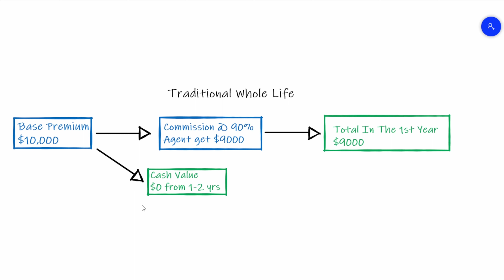Agents Won't Tell You This! | Commission (High Cash Value)